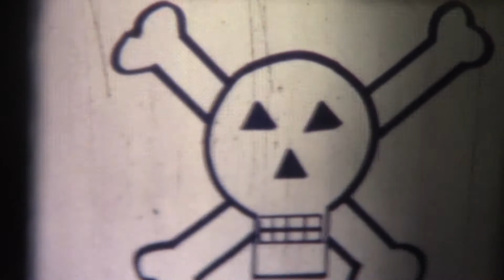Lubavitch Yeshiva Ocean Pkwy '79. Glatt King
My friend made this movie while he was a teacher at the Sefardic Ahi Ezerand Lubavitch Yeshiva. The student depicted is named Menachem Muskal. The second half of the clip is a short film he made for his college class about the dangers of smoking. He used one of his students from AhiEzer and family. FEATURED BRIEFLY IS ONE OF THE FIRST KOSHER BURGER PLACES IN BROOKLYN called Glatt King 4:01. It was next to Brooklyn College, and I am told they specialized in parve cheese, non-cheeseburgers! please comment with info!